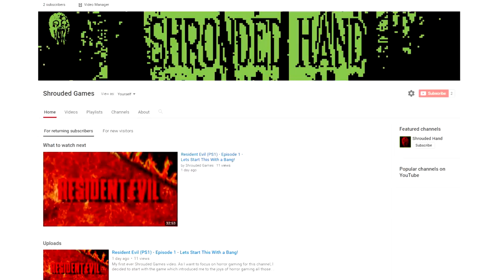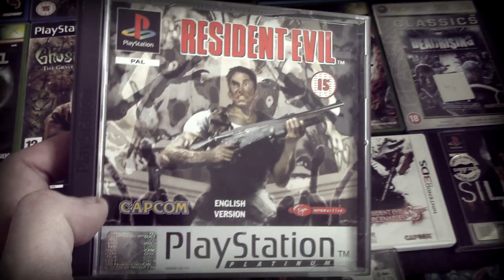Check Out My Horror Gaming Channel!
If you like old school survival horror, or just want to listen to the sound of my voice, I have a new channel where I play through horror video games! Even if you don't like gaming but want to support me, I would still appreciate some new subscribers!